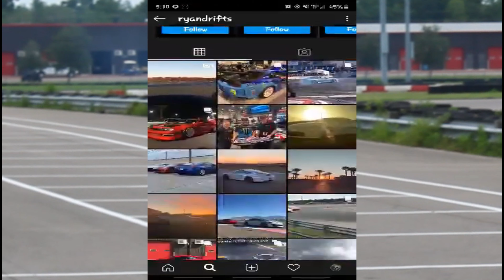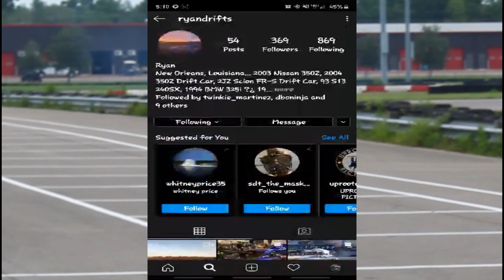Back to Drifting (Part 1) - Tire Wall, Fire, and Drifting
Thank you for checking us out! We hope you enjoy all the videos and the more to come!!

WE HAVE T'S NOW!!

MAKE SURE TO USE CODE: shenanigans

Joey: @notanotherdrifter
Team Mom: @miss_k_sizzle
John G: @immortaljman
Erin: @SDT_MISFIT
Leah: @leah.a.williamson
Landon: @th3ru55iandr1ft3r
Ben: @shenanigans_ben
Ravin: @ravencarterr
Eric: @errric_boud
Adrian: @rx_garza
John R: @j_ross504
Brenden: @slamosaurusrex2.0

Team Instagram: @shenanigansdriftteam

Team Facebook
Shenanigans Drift Team

KEEP IT SIDEWAYS!!